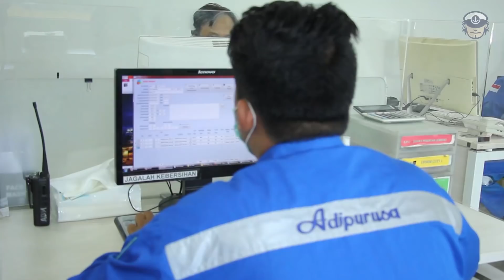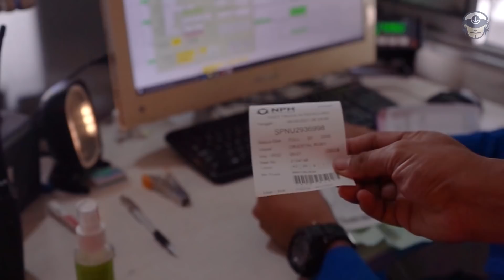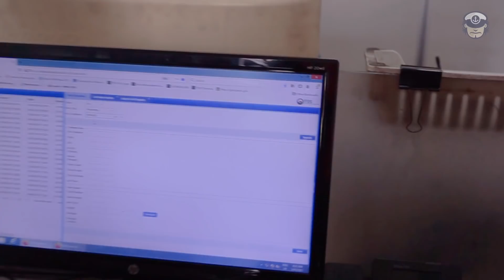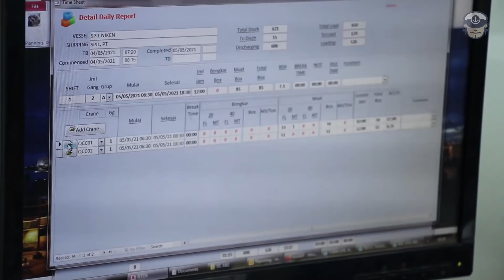Tur Keliling Terminal Kapal Peti Kemas & Proses Bongkar Muat Kapal | PBM Adipurusa | NPH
Mengenal lebih dalam tentang operasional & proses terminal peti kemas Nusantara Pelabuhan Handal Tbk, PBM Adipurusa, Mustika Alam Lestari, Parvi Indah Persada

Narasumber :
Denny Bagus